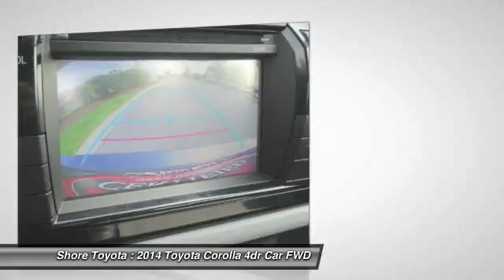2014 Toyota Corolla Mays Landing NJ P9473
2014 Toyota Corolla LE

Shore Toyota
4236 Black Horse Pike

This 2014 Toyota Corolla LE will sell fast Backup Camera, Bluetooth, Auto Climate Control, Save money at the pump knowing this Toyota Corolla gets 38.0 MPG! Certified Please let us help you with Finding the ideal New, Preowned or Certified vehicle.